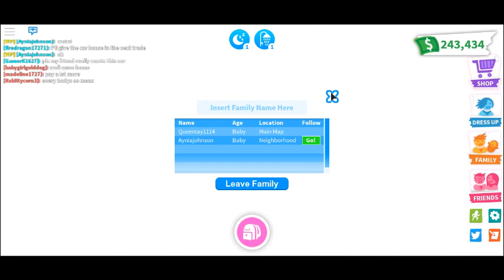Zay's House Tour! ft Zay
Today yall me and my sister zay will be touring her rulers castle.